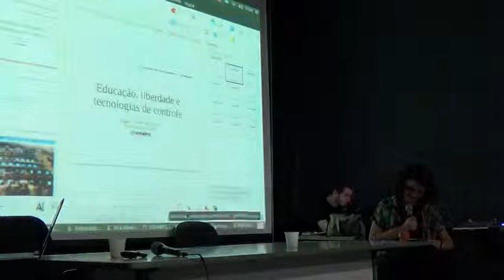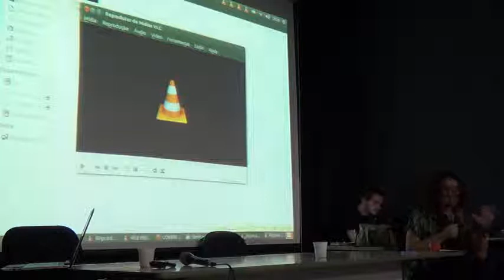01 aula b 04 720